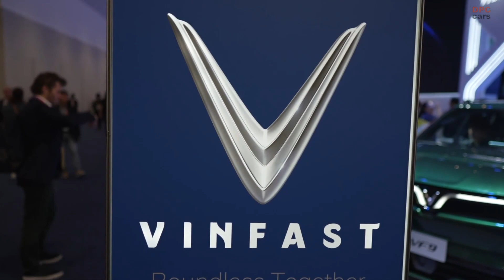VinFast EV at CES 2023 Explaining The Charging Networks In the United States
VinFast's Plug & Charge enabled VF 8 and VF 9 models will allow owners to utilize the feature on Electrify America's network of ultra-fast charging stations across the U.S. Delivering a convenient and seamless charging experience, Plug & Charge is an innovative technology that allows drivers of capable vehicles to pay for a charging session by simply plugging in their EV once billing information is set up on the VinFast app.